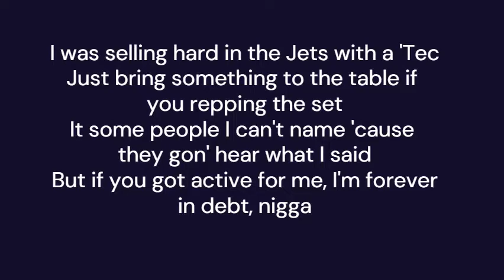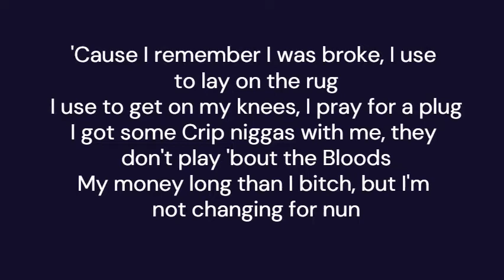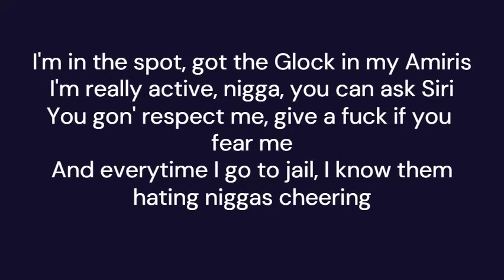Peso Peso –Andale (Lyrics)